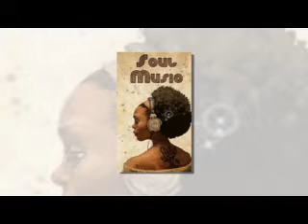HEBREW ROGERS CAN'T BUY SOUL by MARI